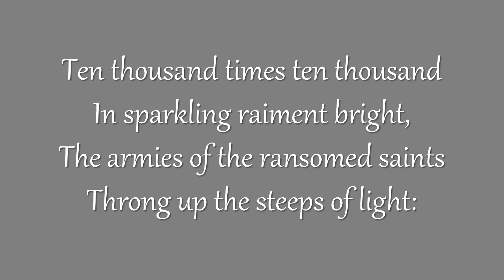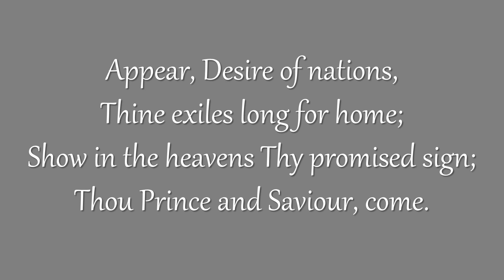Ten Thousand Times Ten Thousand (Westminster Chapel, 1981)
Congregational singing
Westminster Chapel, London
Text: Henry Alford | Tune: ALFORD

Ten thousand times ten thousand
In sparkling raiment bright,
The armies of the ransomed saints
Throng up the steeps of light:
’Tis finished, all is finished,
Their fight with death and sin:
Fling open wide the golden gates,
And let the victors in.

Bring near Thy great salvation,
Thou Lamb for sinners slain;
Fill up the roll of Thine elect,
Then take Thy power and reign:
Appear, Desire of nations,
Thine exiles long for home;
Show in the heavens Thy promised sign;
Thou Prince and Saviour, come.

1,600 sermons of Martyn Lloyd-Jones to shine light on the Gospel: MLJTrust.org